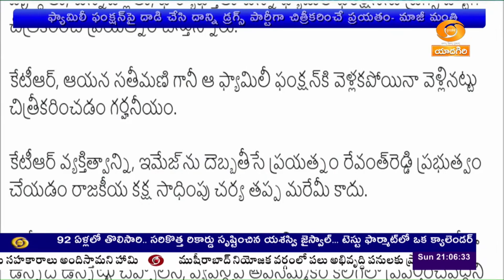ఫ్యామిలీ పార్టీని డ్రగ్స్‌ పార్టీగా మార్చారు || HARISH RAO | 🟥DD News Telangana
మాజీ మంత్రి కేటీఆర్‌‌పై బురదజల్లడంలో భాగంగానే డ్రగ్స్  కేసంటూ రాష్ట్ర ప్రభుత్వం కుట్ర చేస్తుందని మాజీ మంత్రి హరీశ్‌ రావు ఆరోపించారు. రాష్ట్ర ప్రభుత్వ కక్షసాధింపు చర్యలకు ఇది పరాకాష్ట అని అన్నారు.